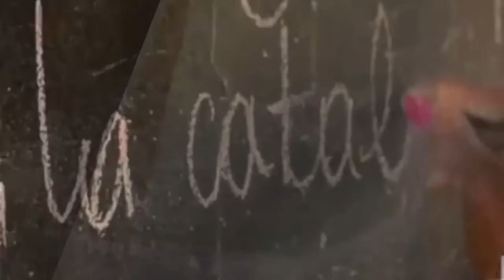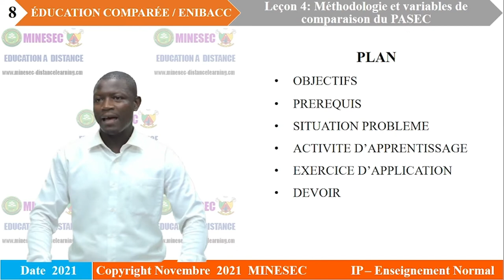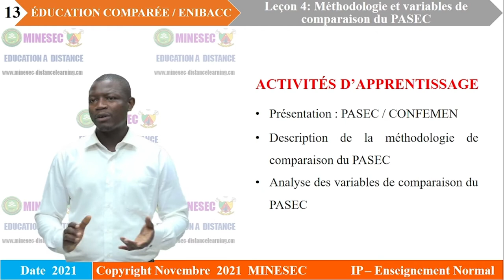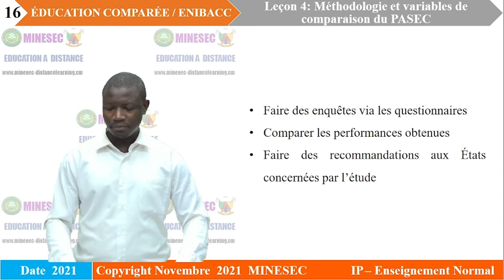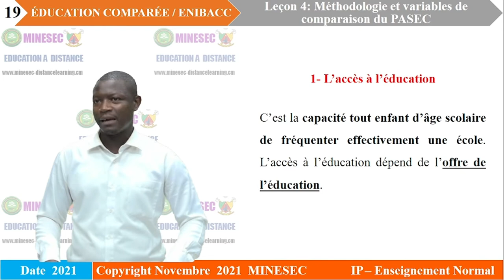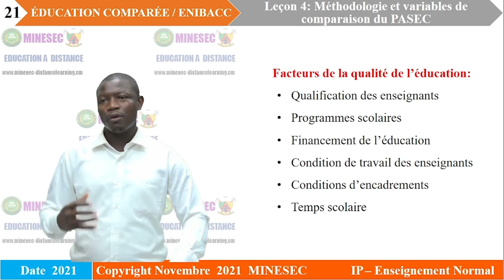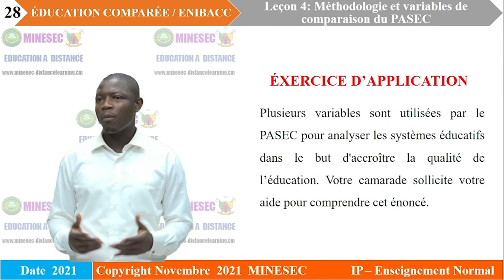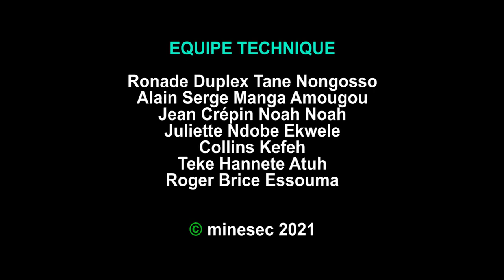IP EN EDU COMPAREE ENIBACC Leçon 4 Méthodologie et variables de comparaison du PASEC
EDU COMPAREE ENIBACC Leçon 4 Méthodologie et variables de comparaison du PASEC